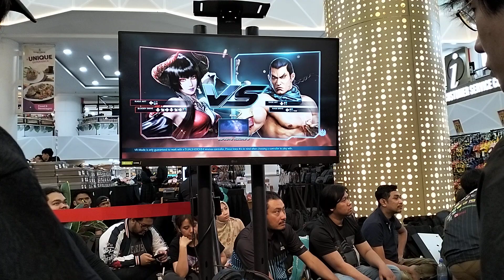Tekken 7 - FV Major 2023 - Top 16 - Watanabe (Eliza) vs. JDCR (Feng)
TWT 2023 Challenger Event
▶ Watanabe (Eliza) vs. Uncle Ben (Shaheen)

Tekken Malaysia